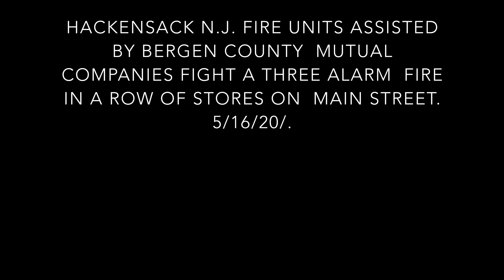HACKENSACK NEW JERSEY WORKING STRUCTURE FIRE 5/16/20 BERGEN COUNTY THIRD ALARM FIRE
This fire broke out late Saturday afternoon in a group of stores on Main Street in downtown Hackensack. Firefighters were withdrawn from inside the stores due to the heavy fire conditions which collapsed the roof. 5/16/20.